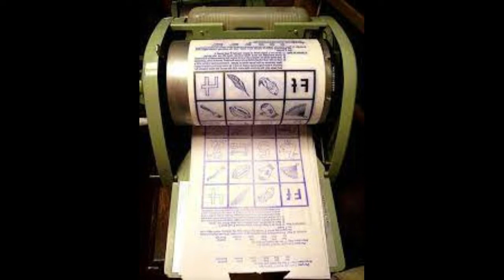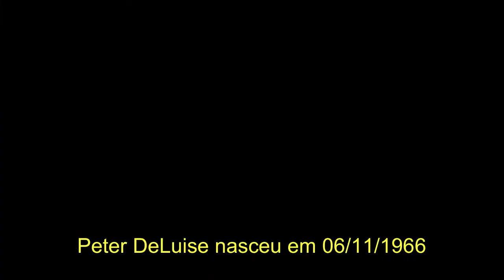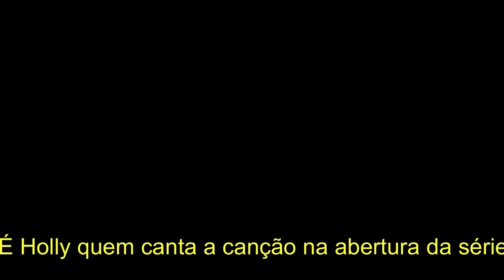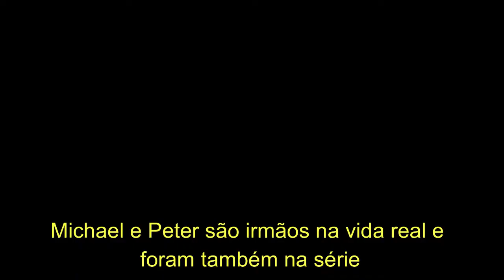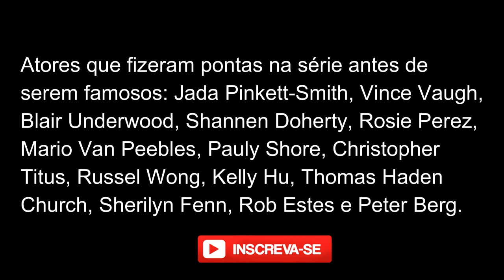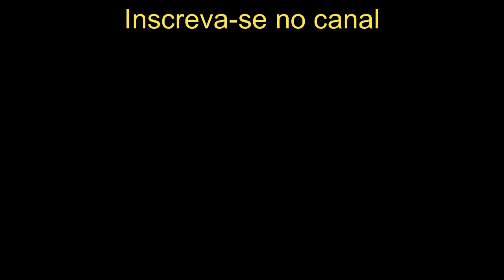Anjos da Lei - Série de TV - Anos 90 - Como Estão Hoje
Se você assistiu de ter se lembrado que esta série de Tv era bem estilosa e muita gente na minha escola assistia e ficava esperando um Tom Henson, papel de Johnny Depp, aparecer por lá como para investigar alguma denúncia. Era divertido imaginar como seria se isso acontecesse.
Quando você é um adolescente de 15 anos no começo dos anos 90 você tem uma imaginação muito grande, já que a gente não tinha internet popular ainda e nem TV a cabo restava usar a imaginação, né.
Vamos começar falando de um ator importante que é o Frederick Forrest que participou apenas da primeira temporada como capitão Jenko e quando ele morre e então substituído pelo capitão Fuller vivido pelo ator Steve Williams. Frederick Forrest é um ator conhecido
por trabalhar em filmes considerados sérios e densos como Apocalipse Now, a Rosa,
Hammet – Mistério em Chinatown, O Fundo do Coração, Duelo de Gigantes e a Conversação.
Talvez por trabalhar nestes tipos de filmes ele tenha pedido para sair da série já que
não houve explicação sobre sua saída e nem chegam a mostrar o que houve, salvo meu engano.
Apenas informam que ele foi atropelado por um motorista bêbado. Caso você saiba o que houve
com o ator deixe aí nos comentários.
está gostando dos vídeos e deixe sugestões para que a gente saiba o que você quer assistir aqui.
Continuando... o novo capitão é mais sério, durão mas ao mesmo tempo ele tem momentos de agir
com paternalismo protegendo seus policiais e ajudando-os com seus problemas pessoais.
Com o novo capitão houve uma mudança positiva na minha opinião.

Johnny Depp interpreta o policial Tom Henson que depois de ter problemas como policial de
rua é mandado para uma divisão onde os policiais precisam parecer ser bem jovens para fazerem investigações em escolas de ensino médio onde eles se disfarçam como alunos recém transferidos para investigar crimes de diversos tipos como tráfico de drogas, homofobia e abuso infantil.
Apesar da cara de bem jovem Depp já tinha 26 anos e era casado. Quando ele foi transformado em ídolo de adolescentes que acreditavam que ele era mais jovem do que realmente era ele ficou bem irritado e pediu para sair na segunda temporada, mas como tinha um contrato ele foi forçado a ficar até a terceira temporada quando foi liberado.

Johnny Depp é sem dúvida o mais bem-sucedido dos atores que trabalharam na série e também o mais conhecido. Este ator trabalhou em muitos filmes de sucesso como Piratas do Caribe, Edward Mãos de Tesoura, Inimigos Públicos, O Turista e Donnie Brasco entre muitos outros. Pra falar de todos os filmes dele e teria que fazer um episódio apenas dele. E você o que acha dessa ideia? Se quiser um episódio especial dele deixe nos comentários.

Peter DeLuise é o policial Doug Penhall o parceiro e amigo de Tom Henson, personagem de Johnny Depp. Em alguns episódios eles fazem o papel de irmãos encrenqueiros para conseguir se enturmar e descobrir quem são os criminosos que estão dentro ou fora da escola.
O ator Steve Williams é conhecido por participar bastante em filmes de baixo orçamento, mas ele também participa de alguns projetos mais conhecidos como a série Yellowstone, o filme Aves de Rapina, Arquivo X, Corina, It - a Coisa, e em séries de TV como Bones e iZombie.

Dustin Nguyen é o sargento Harry Truman, o personagem  é praticante de artes marciais e nerd. Duas coisas que o ator também é. Sempre fiel aos seus princípios e aos amigos ele fará de tudo para descobrir os autores dos crimes que investigam e proteger os inocentes. Ele está
agora na série Warrior do canal HBO Max.

Holly Robinson é a sargento Judy Hoffs, além de atriz ela é cantora e é ela quem interpreta a canção de abertura da série. Holly continua trabalhando em filmes e séries de TV além de dirigir uma fundação que levanta fundos para pesquisas sobre autismo e doença de Parkinson.

Richard Grieco é o detetive Dennis Booker, ele participou da terceira e quarta temporadas e depois iniciou sua própria série chamada Booker que é um spin-off de Anjo da Lei. E o que é um sin-off, você talvez esteja se perguntando. Spin-off é como se fosse um sub-produto de algo. O personagem Booker estava na série Anjos da Lei e saiu para tentar sua própria série, isso é um sub-produto. Ele continua trabalhando em filmes e séries de TV. E você se lembra de algum spin-off de outra série?